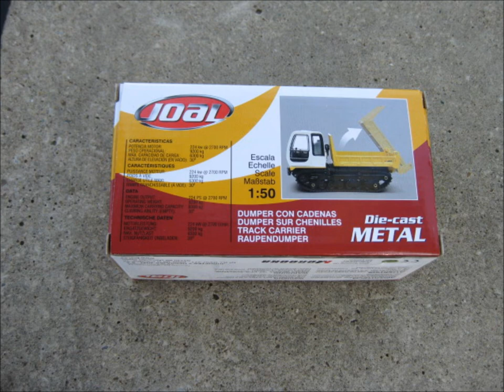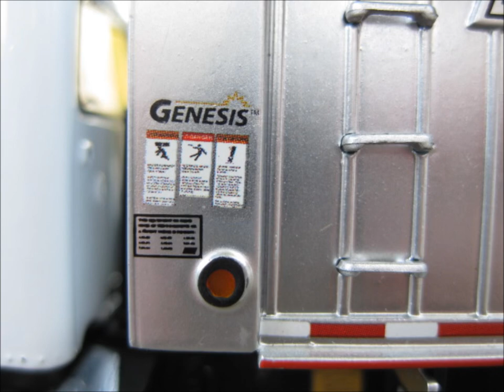New Models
Another unboxing coming soon!!